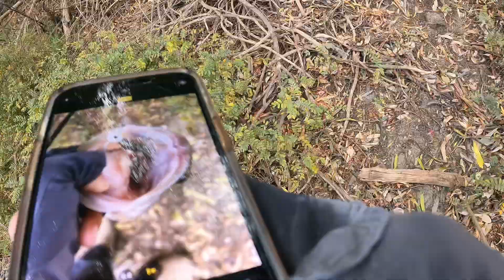CATCHING BIG BASS IN THE RAIN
Appreciate all the support on the last video! Love y’all and appreciate every one you🙏‼️